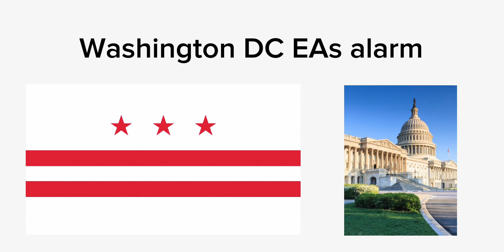Washington DC EAs alarm